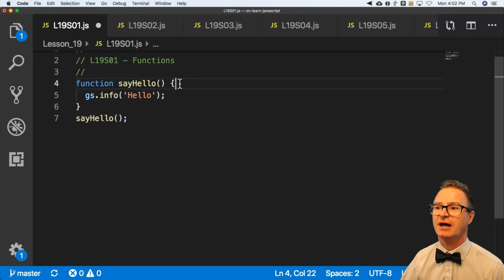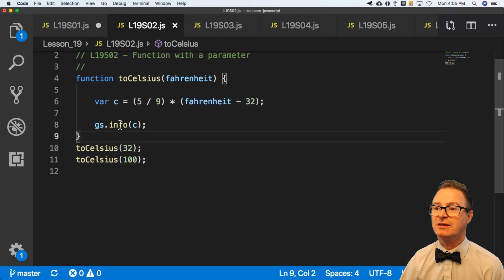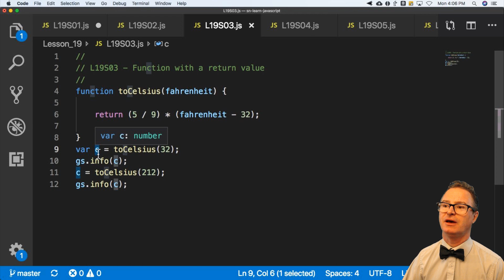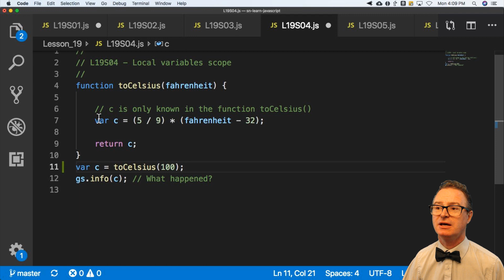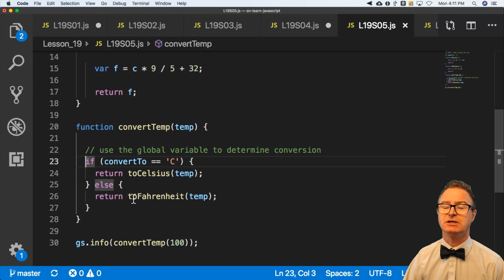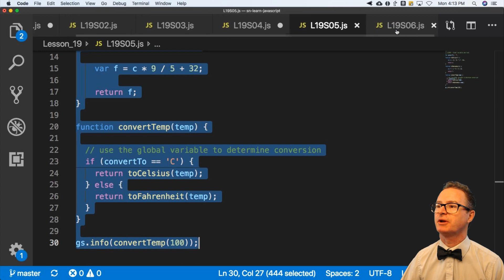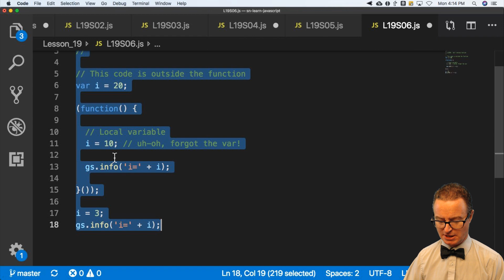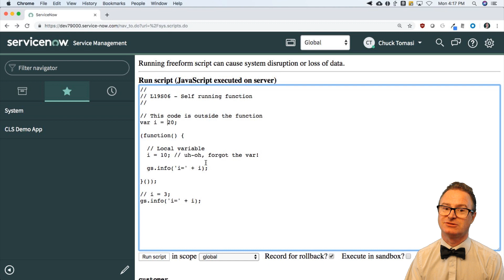Learn JavaScript on the Now Platform: Lesson 19 - Functions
Lesson 19 introduces you to the topic of functions. You will learn when and why you might want to build a function, how to pass information in to a function and how to get information out. It also demonstrates how to call a function from within another function.